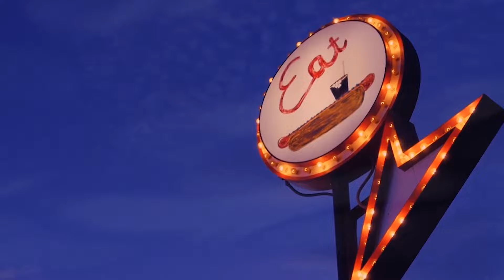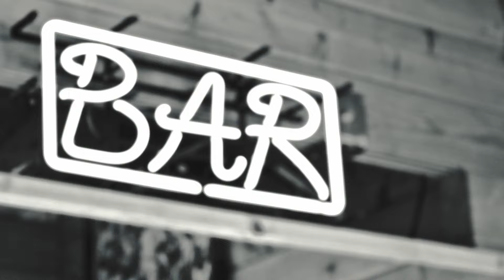Ivy Tones Waves, Avaraz Climateric, Tyla Tenser Call Me Baby, Fixx Jaxon Feel Like Im Drunk,